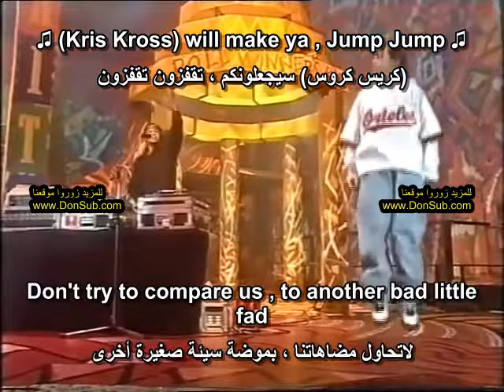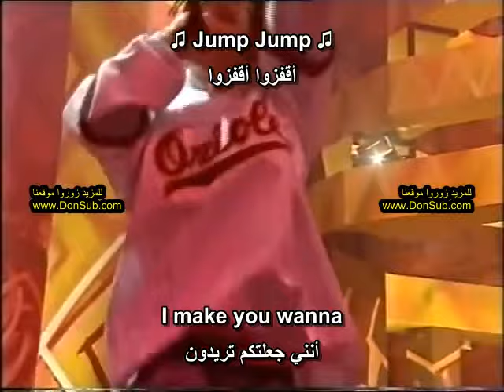Kriss Kross - Jump (مترجم عربي) [donsub.com]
شاهد في الأسفل [رابط فيديو كليب الأصلي] مترجم مع الشرح في موقعنا
(مترجم عربي) Kris Kross - Jump